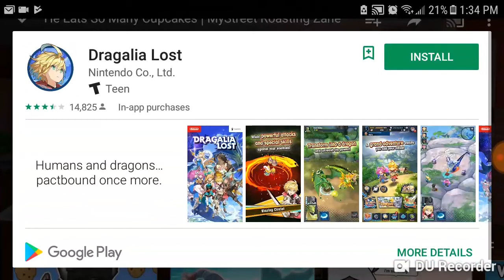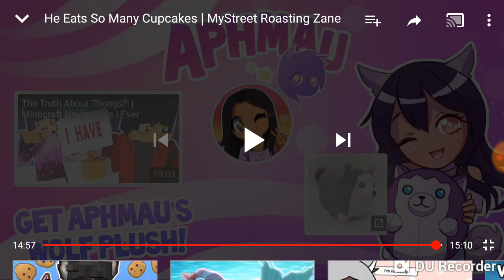Melody reactions episode 1 the rage is real